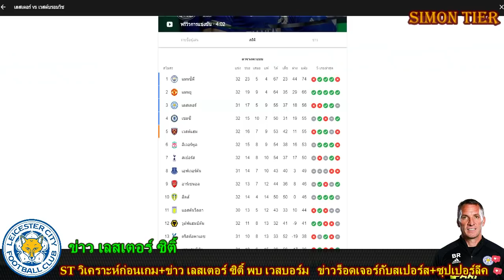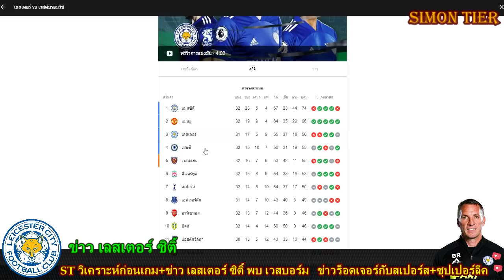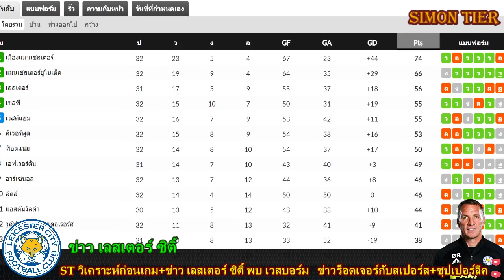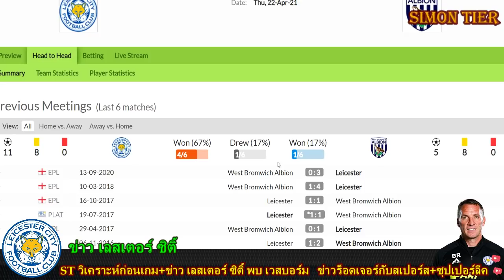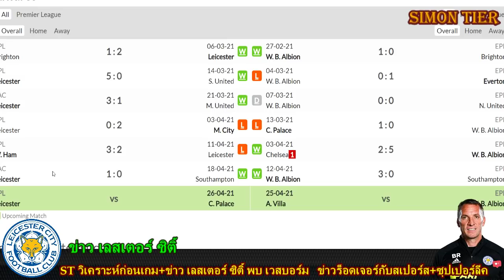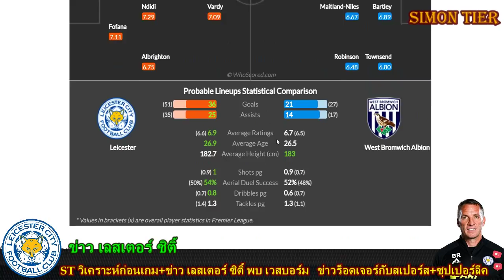ST พรีวิวก่อนเกม เลสเตอร์ ซิติ้ พบ เวสบอร์ม.22.4.21 ข่าว ร็อดเจอร์ส สนใจคุม สเปอร์ส มั้ย ซุปเปอร์ลีค